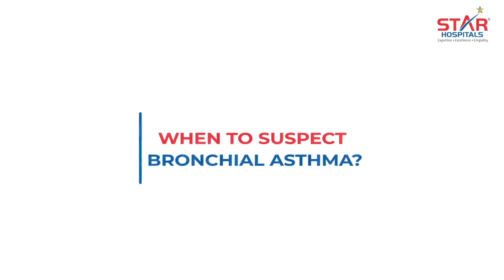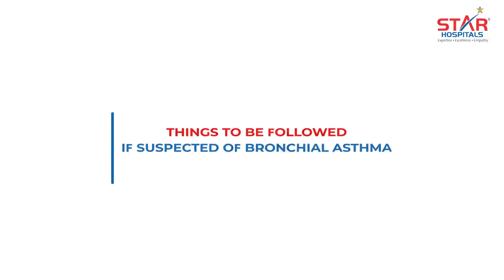Bronchial Asthma - Symptoms you shouldn't ignore | Pulmonology | Star Hospitals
Watch our expert, Dr. Kishan Srikanth, Consultant Interventional Pulmonology, share valuable information on understanding Bronchial Asthma. Expand your knowledge, engage with us, and empower yourself with the right information.